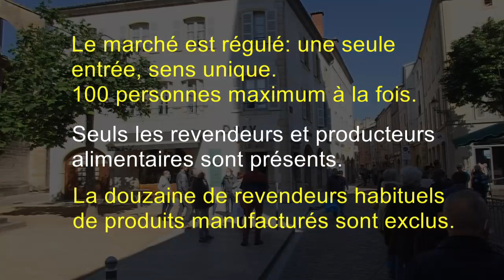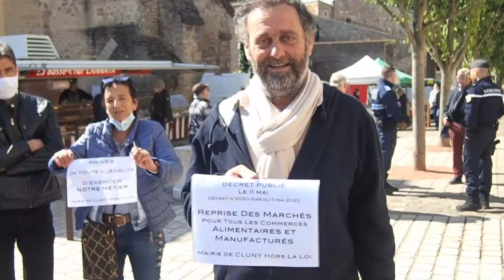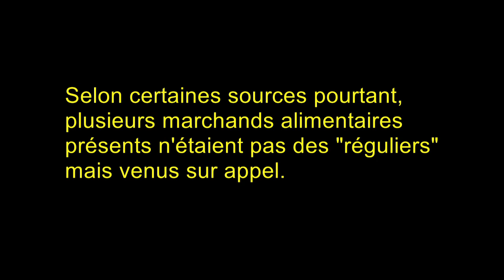Cluny 16 mai. Exclusion des marchands produits non alimentaires.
Ce samedi 16 mai, premier marché déconfiné à Cluny (71). Le Maire interdit l'installation des marchands habituels de produits manufacturés. Manifestation de ces derniers.